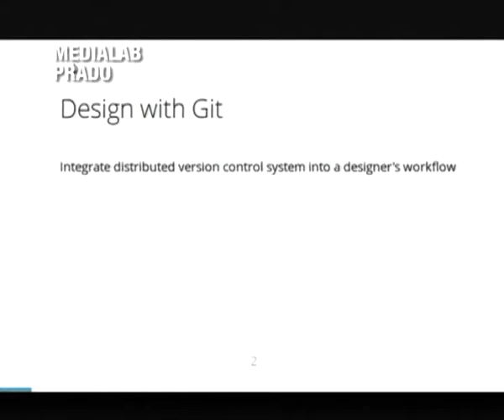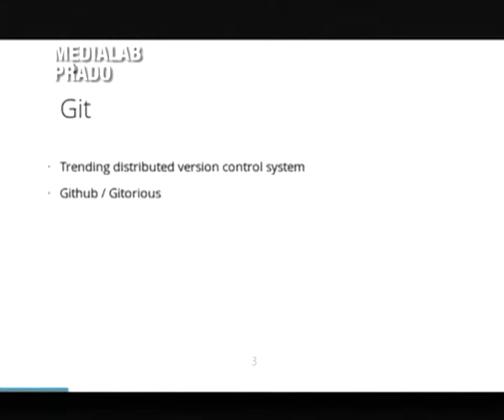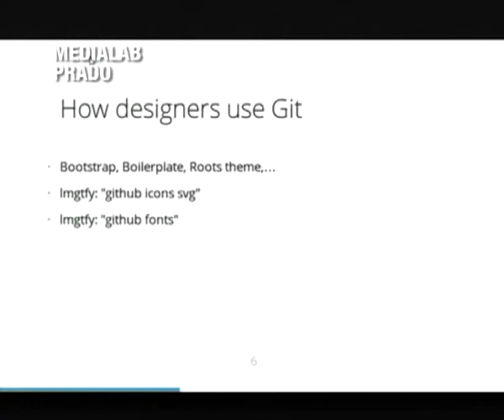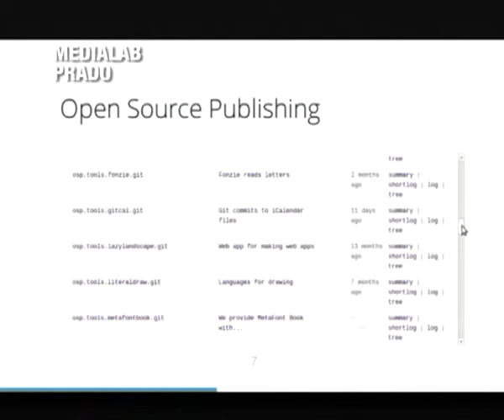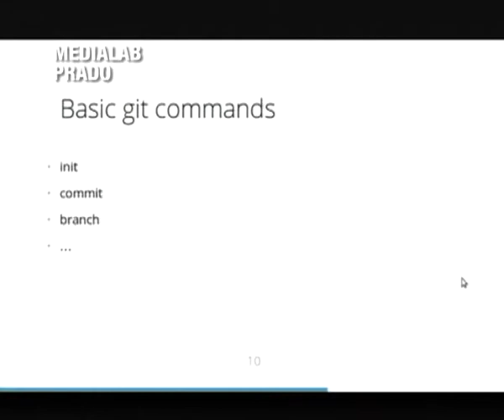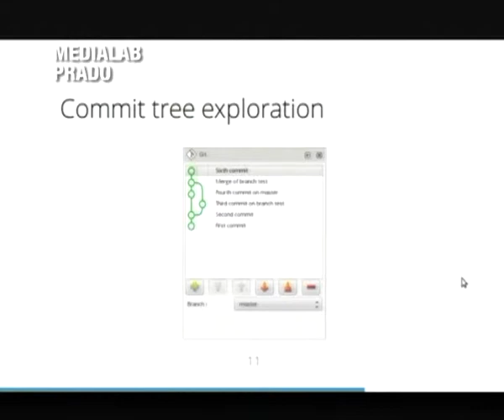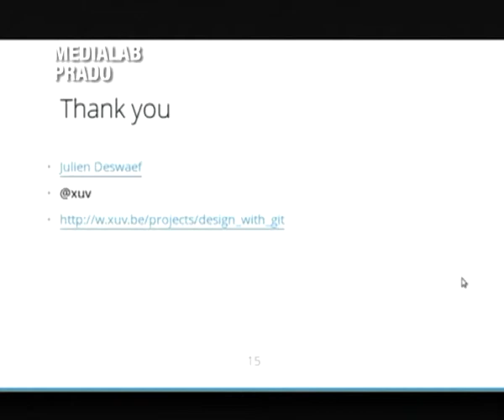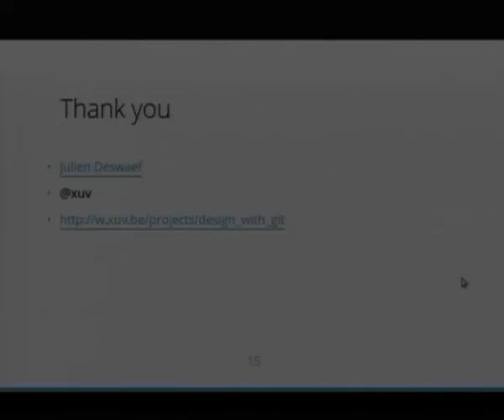Julien Deswaef: Design with Git – LGM 2013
Design with Git
Julien Deswaef

"As a designer, we usually think in visual terms. Let's see how we could emulate the benefits of distributed source code in the rich colors of a designer's world.
Git is a distributed version control system now wildly used in the free software world to collaborate and keep track of source code. Since designers today use more and more code to create their work, they naturally turn to Git as a tool to manage their work in progress. The aim of the project is to work on how Git can be integrated more into a graphical designers workflow and create tools that would give a visual feedback of the design changes and collaborations on a specific project."